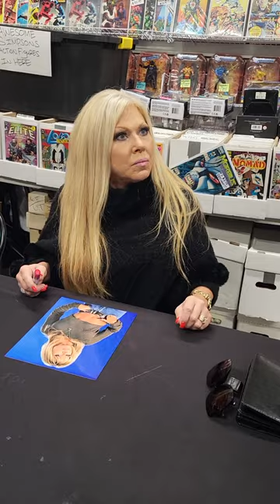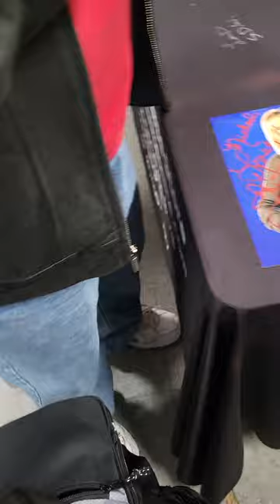Meeting Terri Runnels at wrestling universe ☝️😀☝️if you get that if not look her up lol.